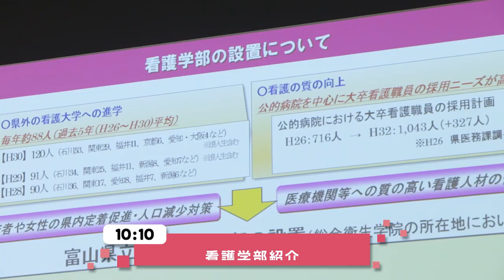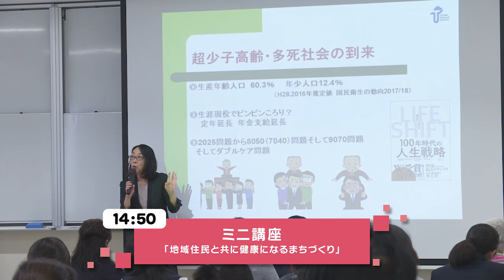富山県立大学 看護学部オープンキャンパス2018